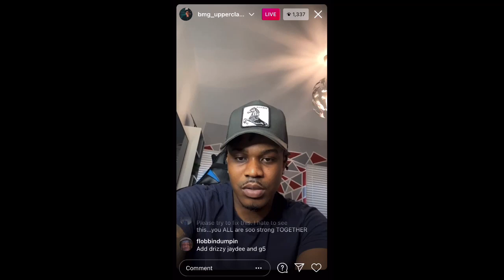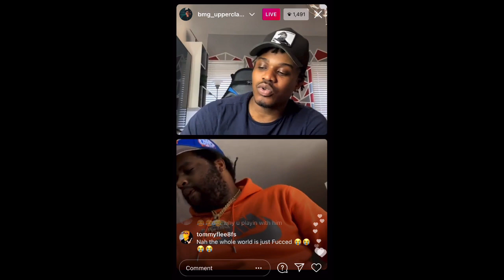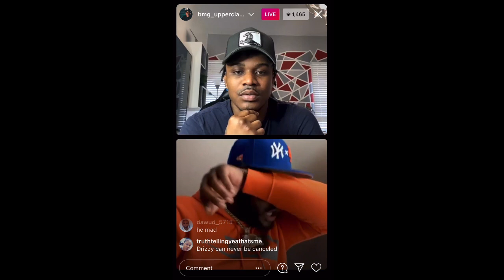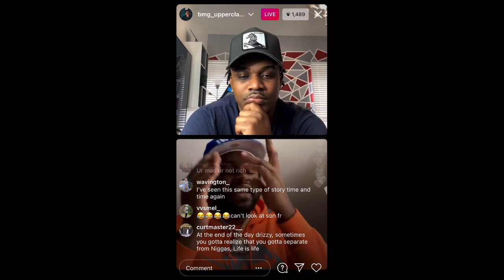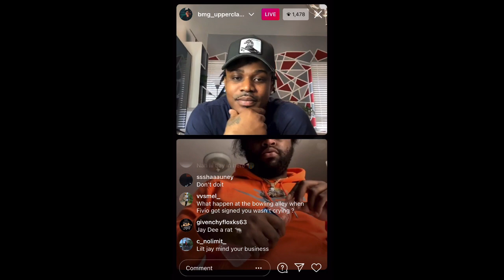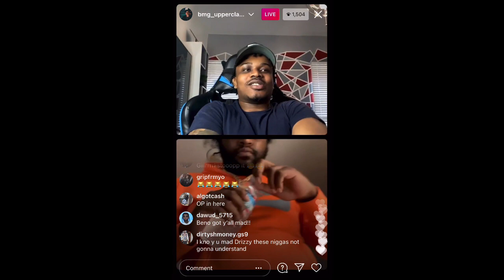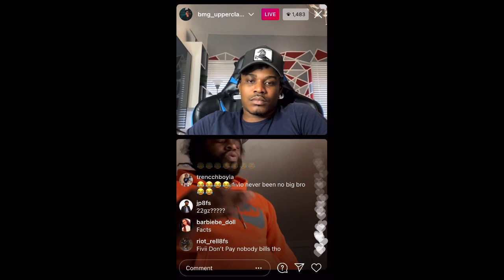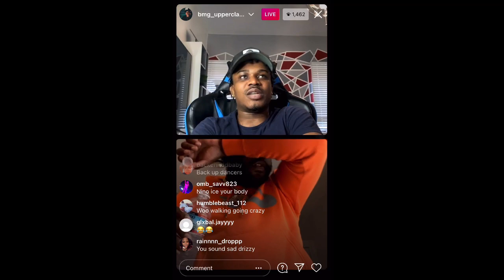Drizzy Juliano expose Fivio Foriegn on BmgUpperClass live for being fake n not putting him on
BmgUpperClass live with drizzly juliano